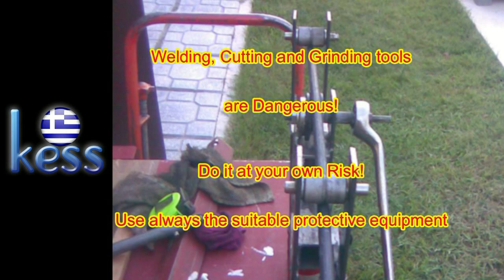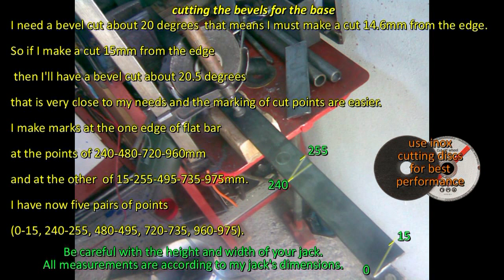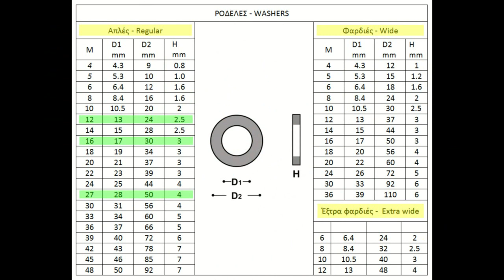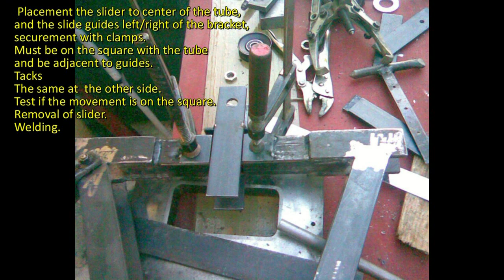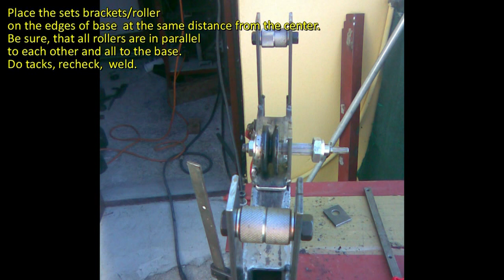Ring Roller Bender with Hydraulic Assist (DIY) Part 1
A Simple (DIY) Homemade Roller Bending tool with Hydraulic Assist. Step by step guide, materials & dimensions. Κουρμπαδόρος φτιάξτο μόνος σου.Οδηγίες βήμα βήμα υλικά διαστάσεις.